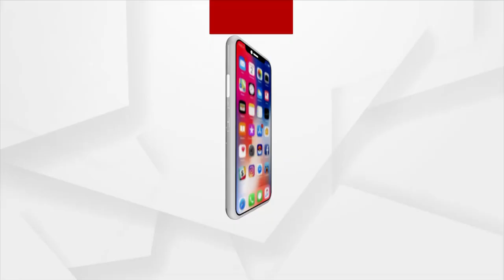ଖେଳାଳୀଙ୍କ ପାଇଁ ହୋଟେଲ୍ ମେଫେୟାରରେ କ'ଣ ରହିଛି ବ୍ୟବସ୍ଥା ?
ଦେଖନ୍ତୁ ଖେଳାଳୀଙ୍କ ପାଇଁ ହୋଟେଲ୍ ମେଫେୟାରରେ କ'ଣ ରହିଛି ବ୍ୟବସ୍ଥା ?